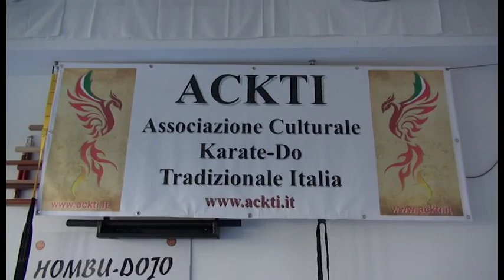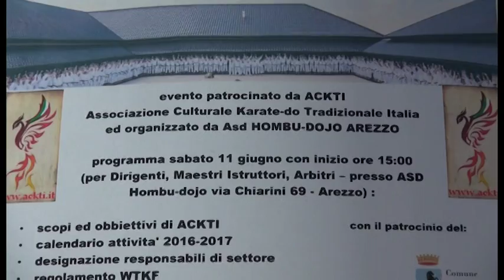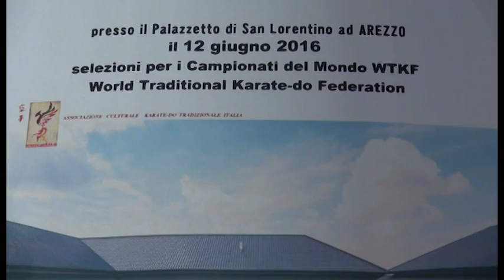Karate, selezioni campionati del mondo WTKF ad Arezzo il 12 giugno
Al Palazzetto di San Lorentino il prossimo 12 giugno selezioni campionati del mondo World Traditional Karate-do Federation. Intervista ad Antonio Corrias